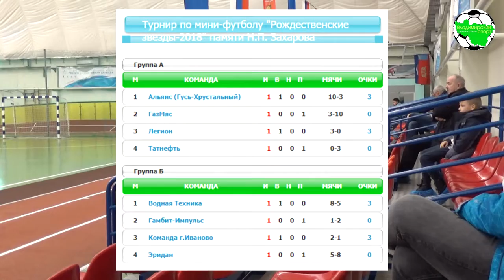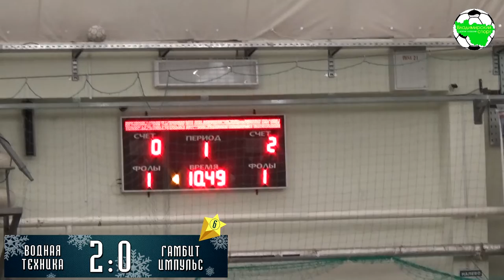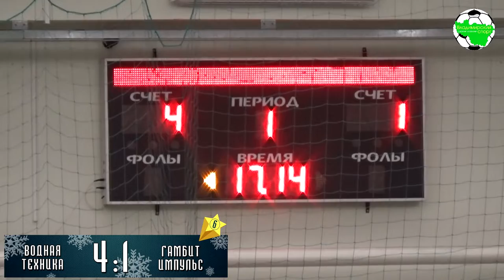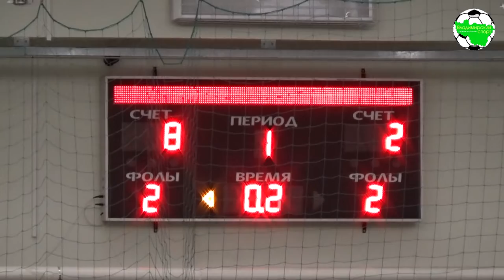Christmas Stars 2019. Водная Техника - Гамбит-Импульс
Межрегиональный турнир по мини-футболу памяти Н.П. Захарова "Рождественские звёзды" г.Владимир, ФОК